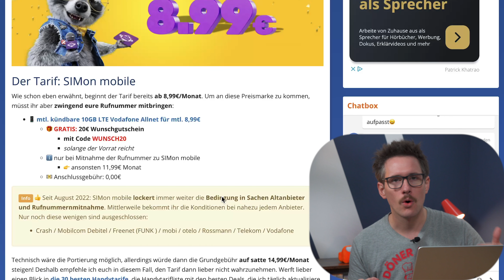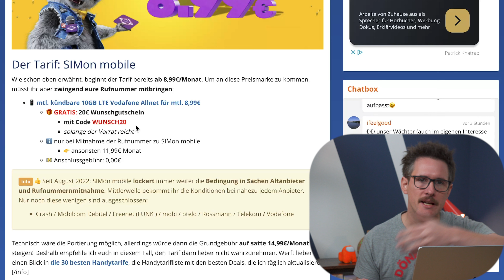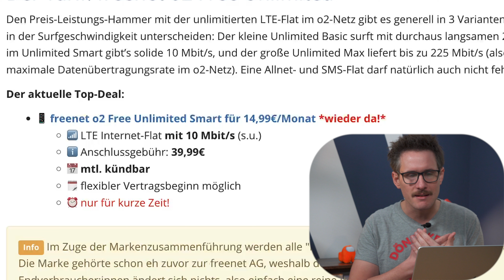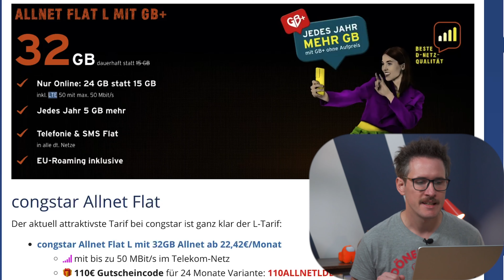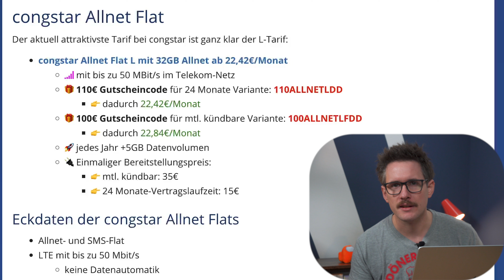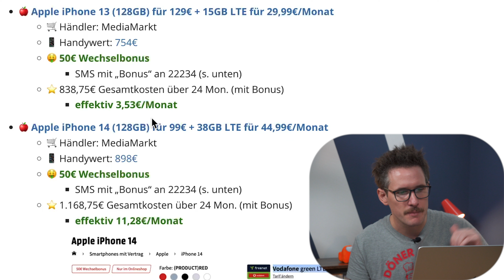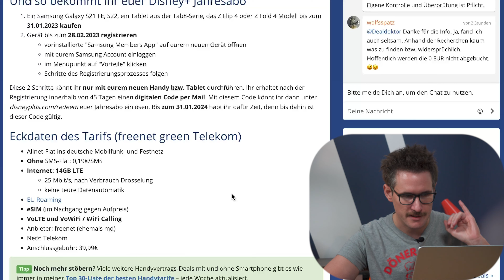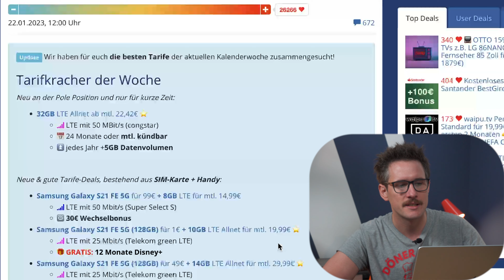📱 Die besten Handyverträge im Februar 2023!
In diesem Video zeigen wir euch die besten Handy Tarife für den Februar 2023 egal ob mit oder ohne Smartphone, wenn ihr einen neuen Tarif sucht solltet ihr hier zuschlagen!

⭐Congstar Telekom 32GB LTE Allnet für 22,42€/Monat (auch mtl. kündbar für 22,84€

🚀o2 Mtl. kündbar: Unlimited LTE Allnet für 14,99€ mtl. + 39,99€ AG

⭐️ Samsung Galaxy S21 FE 5G (128GB) für 49€ + Xbox Series S + 14GB Telekom LTE Allnet für 29,99€ mtl. + 50€ Wechselbonus

🍎 Apple iPhone 13 (128GB) für 129€ + 15GB LTE Vodafone Allnet für mtl. 29,99€ + 50€ Wechselbonus:

0:00 Intro
0:24 SIMon 10GB LTE
3:09 Congstar Telekom 32GB LTE
4:23 Apple iPhone 13 + 15GB LTE Vodafone
5:48 Samsung Galaxy S21 FE 5G + Xbox Series S + 14GB Telekom LTE
6:52 Outro

 👍 FOLGT UNS!